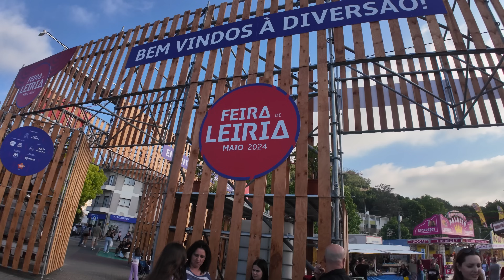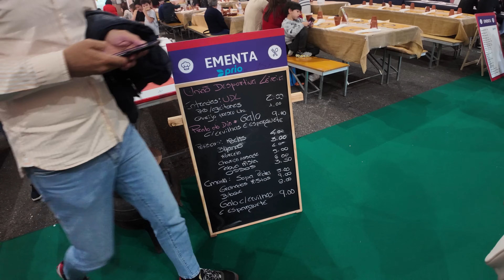VLOG FEIRA DE MAIO EM LEIRIA PORTUGAL 2024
Hello no video de hoje mostrei pra vocês a feira de maio de leiria

Hello, me chamo Heloiza Assunção atualmente moro em Portugal e por aqui no canal compartilho um pouco da minha vida morando fora do Brasil.

✨Como decidi morar fora?

✨ Minha Instagram: @_helooassuncao lá tem conteúdos exclusivos e mostro meu dia a dia em tempo real, vai lá me acompanhar 😊